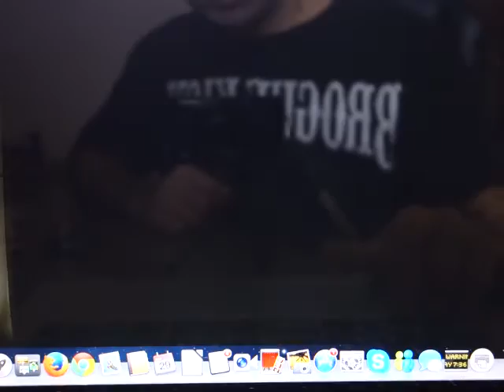Iron Maiden - Speed of Light - online game playthrough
I played the online game by Iron Maiden. Speed of Light is a song of the album The Book of Souls.  Check the gameplay !